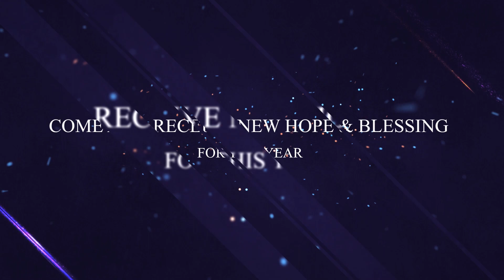HETZIM 2022 PROMO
LEADIND # PR. REV. M . JOHN WESLEY
MESSAGE & WORSHIP # PR. V. BENZ ( CITY CHURCH OF GOD , COIMBATORE)
CHRISTIAN ENDEAVOUR COMMETTEE
ADVENT CHRISTIAN CHURCH
YOUTH MEETING
ACC MEDIA
POWERFULL WORSHIP